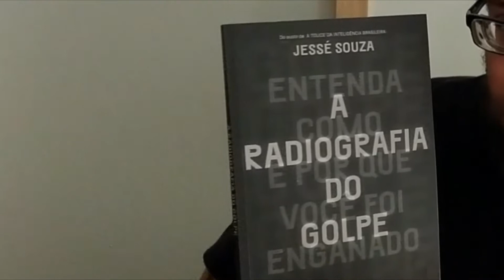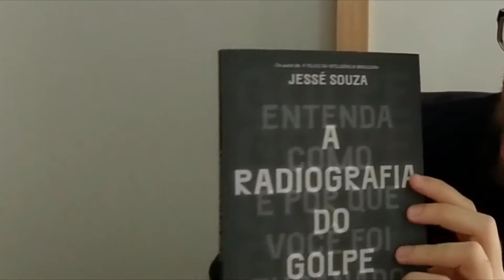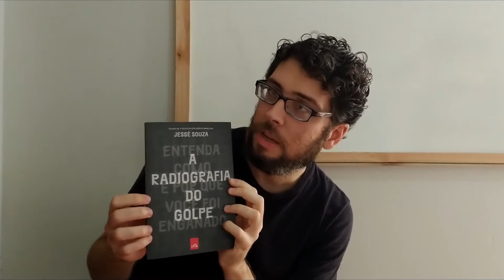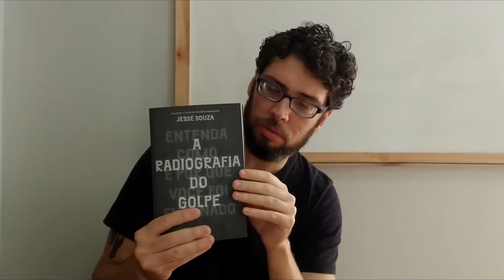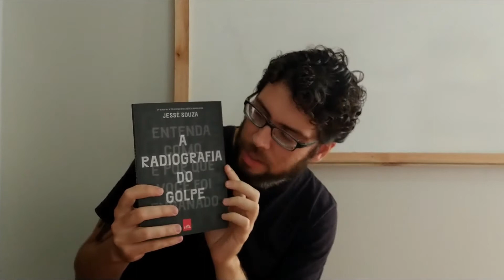Intelectuais desonestos e a elite do atraso - A Radiografia do Golpe, de Jessé Souza, Parte 1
Um livro polêmico de um autor que, há semanas, encontra-se nas listas do mais vendidos (o que é uma surpresa, considerando o teor da obra), A Radiografia do Golpe, de Jessé Souza, é o livro que resenhei nesse vídeo. Nessa primeira parte, vamos abordar as bases que o autor constrói para abordar o evento histórico recente que alguns queriam fazer parecer um impeachment, mas que revelou indícios evidentes e explícitos de um golpe de Estado em uma nova modalidade. Qual foi a participação dos intelectuais brasileiros nesse processo? E a Elite do atraso, como ela participou do esquema?